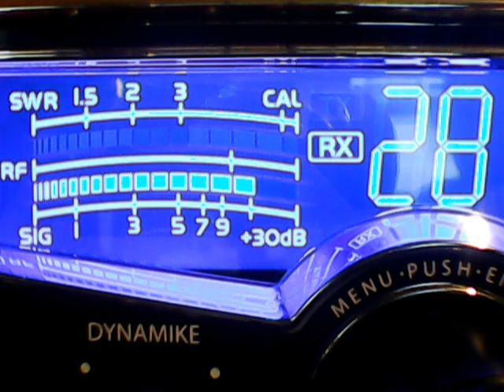Countryboy,141 Oh,Superfly,CJ69,409 Cornfields,279 mobile,029 Mi,58 Ill,500 Me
DX SUNDAY 6/3/18